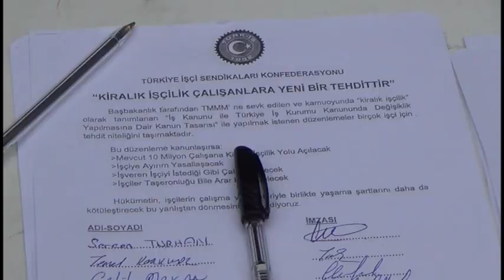www ereglionder com tr eregli maden iscisi erdemir iscisi eylem, imza kampanyasi